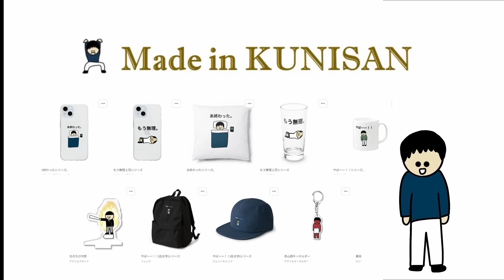【アニメ】フリー●だけど村人にボコボコにされた。